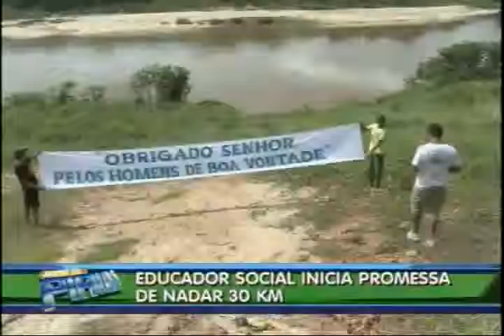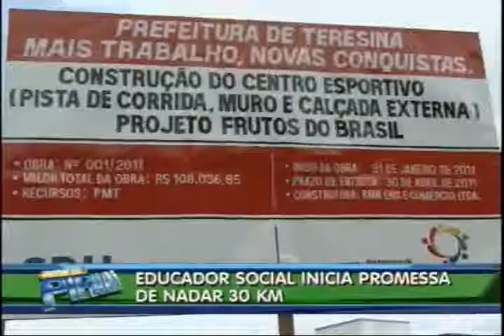Educador social cumpre promessa e inicia percurso de 30 km a nado